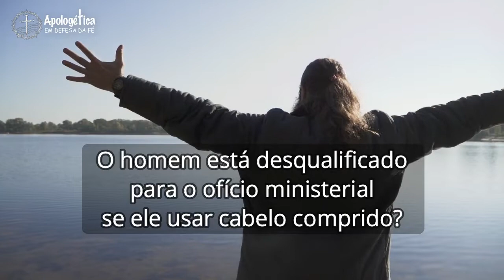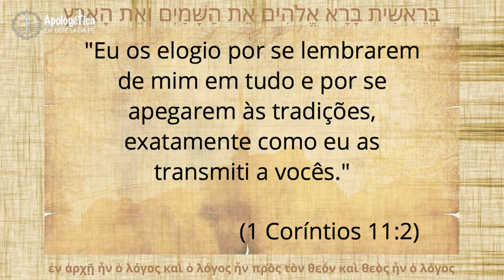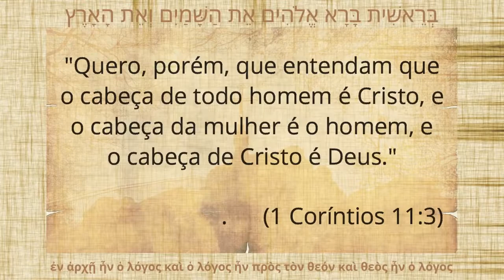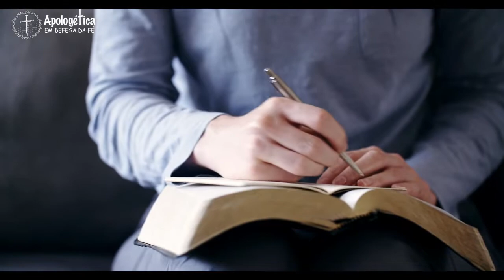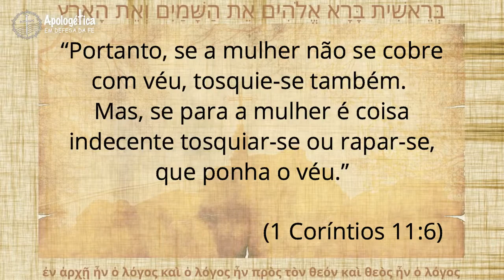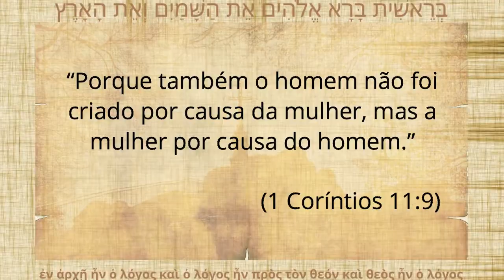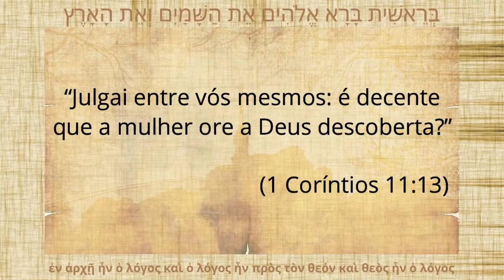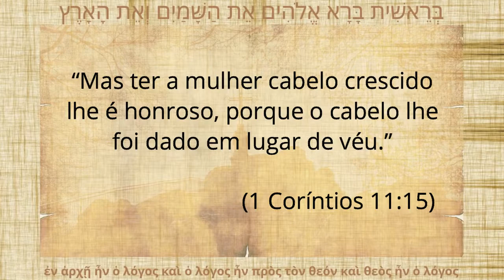Mulheres devem usar véu na igreja? Homens podem usar cabelo longo? Jesus tinha cabelo longo?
O que é que o véu representava? O que se significa a desonra da cabeça da mulher e do homem neste contexto? Afinal, as mulheres devem usar ou não o véu, como algumas igrejas afirmam? O cabelo comprido da mulher substitui o uso do véu? O homem está desqualificado para o ofício ministerial se ele usar cabelo comprido? Jesus tinha o cabelo comprido? Muitos têm dúvidas sobre isso, mas espero poder esclarecer tudo com base no ensino dos grandes teólogos reformados.
Um vídeo simplesmente imperdível!